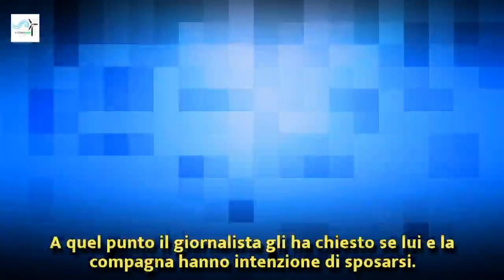Uomini e Donne, il ‘ritorno’ di Giorgio Manetti su Gemma Galgani: ‘La inviterei a prendere…